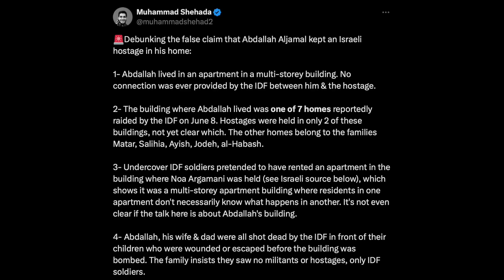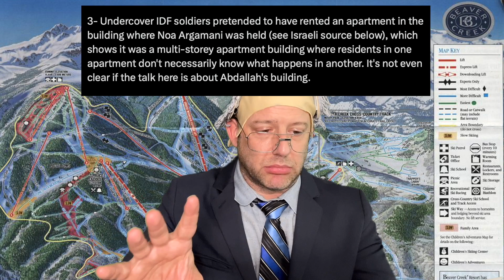Bernie Sanders defend Aljamal Terrorist to Donad Trump in front of Judge Riff Raff (not sure why)